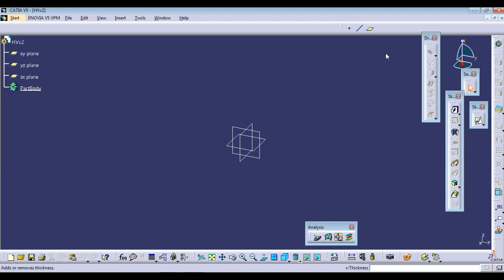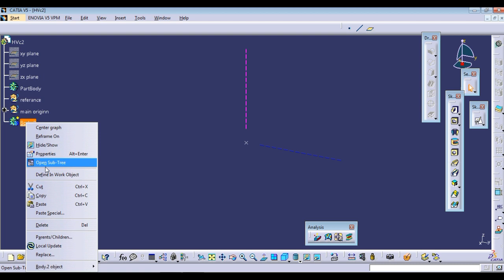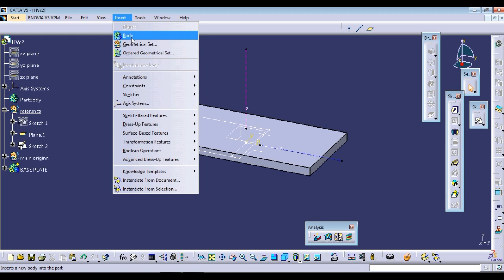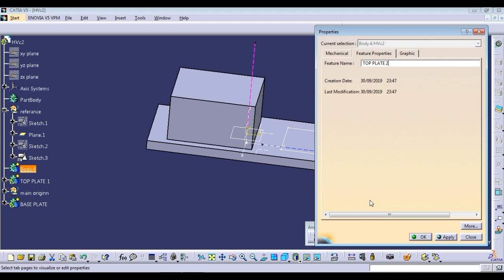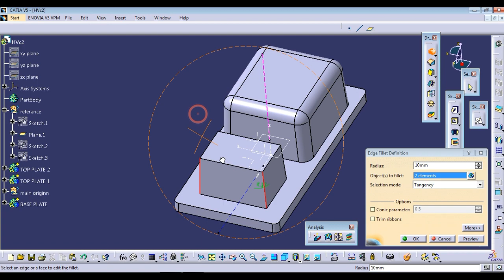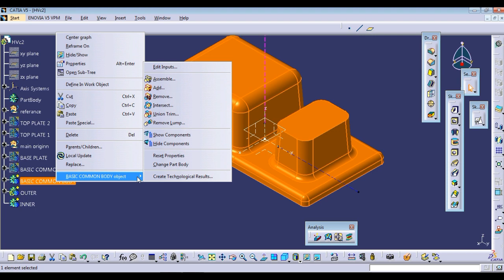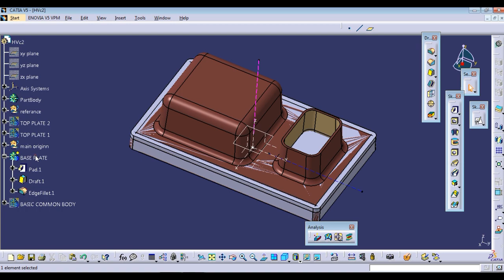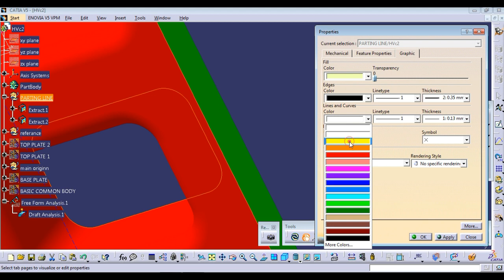CATIA V5 HVAC PLASTIC DESIGN TUTORIAL-1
IN THISE VIDEO,EXPLAIN HOW TO CREATE PLASTIC PART IN HEAT VENTILATION AND AIRCONDITIONING SYSTEM PLASTIC PARTS IN CATIA V5